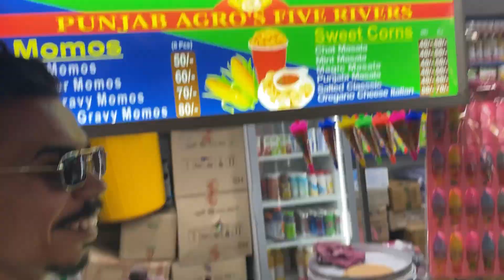Collaboration done with @shalukirar3315 ❤️‍🔥